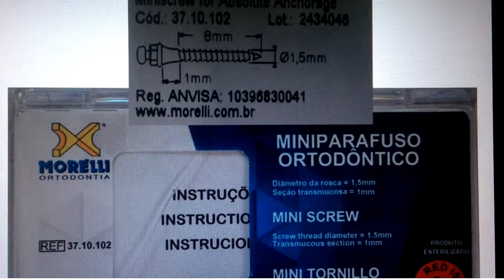Alternativa de ancoragem em área edêntula. [ DICAS CLÍNICAS ]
Nesse video abordamos sobre uma alternativa para o uso de miniimplantes como ponto de apoio quando precisamos provocar protrusão dos incisivos e não temos molares de ancoragem, quando a região posterior é edêntula.

DICAS DE ORTODONTIA

Prof. Liliana Ávila Maltagliati